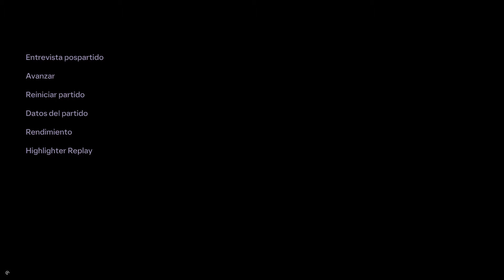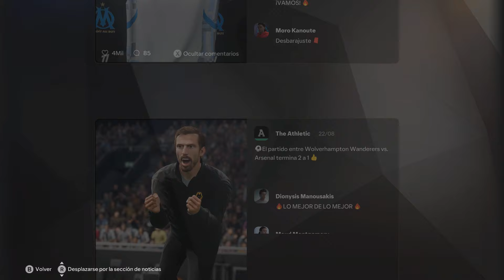PERDENDO TITULAR NAS ÚLTIMAS HORAS?😲😲- Modo Carreira Realista FC 25! #32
Sejam bem vindos ao canal CRIS GAMER!
Começa agora a carreira mais realista que você vai ver no Youtube!
O West Bromwich Albion Football Club visando voltar a Premier League confia que o técnico Carlos Corberán , um fã da escola Bielsa é o homem certo para conduzir esse projeto!
Será que teremos o surgimento de mais um grande técnico da geração espanhola? É o que nos espera na nova serie do canal!
No vídeo de hoje vamos perder um titular nas últimas horas da janela?
Compartilhe!
Comente!
Siga o insta do canal:@CRIS.GGAMER